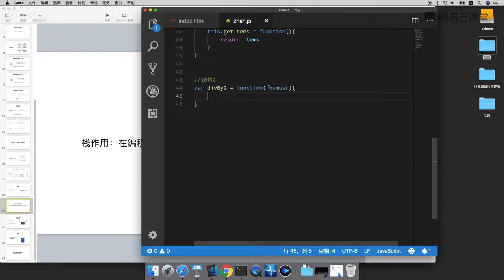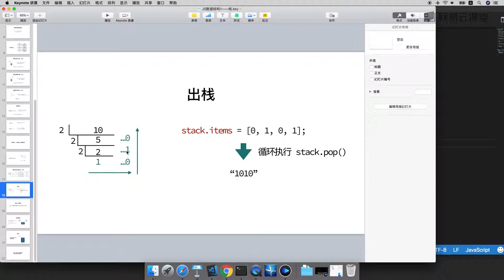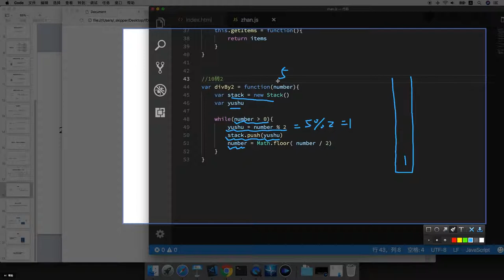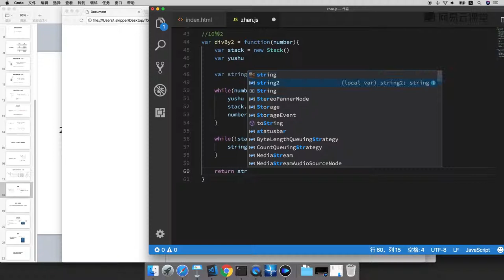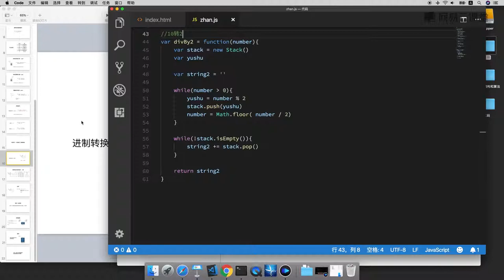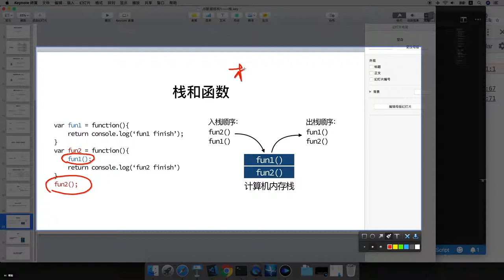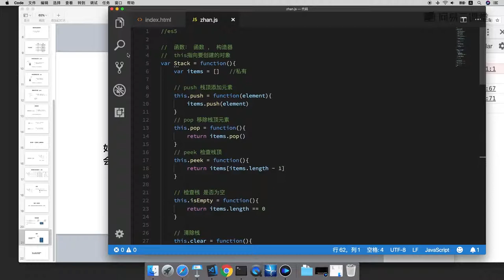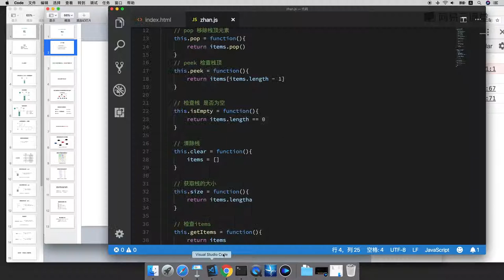2.3 进制转换算法、栈和计算机内存 —— 数据结构与算法 javascript描述（栈、队列、链表、集合、字典、树、图 系列课程详解 ）